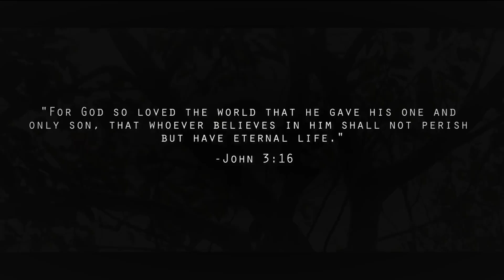Phil Wickham - This is Amazing Grace Cover by Dan Chisim & Will Sangma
Recording & Mixing : Dan Chisim
Camera : Bonkam Manda & Walseng Sangma
Video Editing : Will Sangma